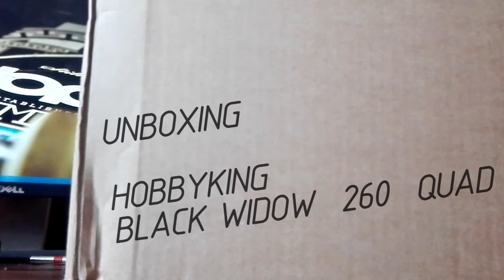UNBOXING - HOBBYKING BLACK WIDOW 260 QUAD